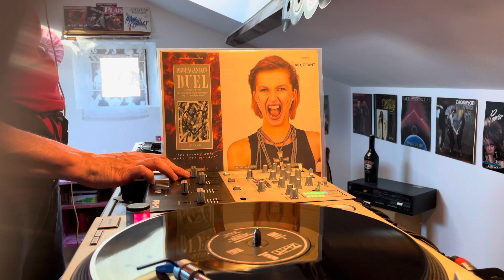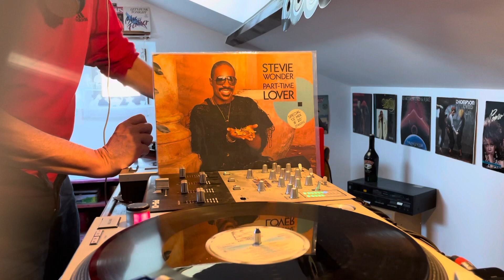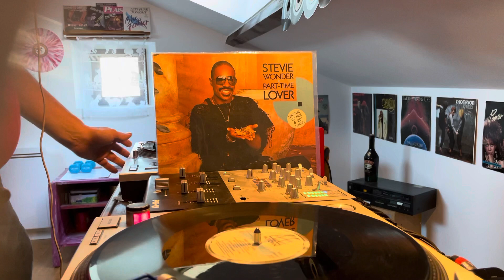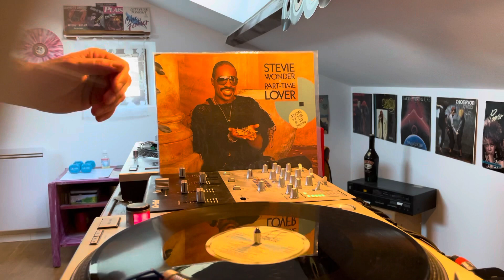Back to 80’is 🎼🎵🎧 Mix Up Tempo on 12 inch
Alphaville « Dance with me » ( Empire remix), Wang Chung « Don’t let go », Alphaville « Dance with me », Wang Chung « Don’t let go », Propaganda « Duel », Madonna « Gambler », Pia Zadora & Jermaine Jackson « When the rain begins to fall », Phil Collins « You can’t hurry love », Stacy Lattisaw « Million dollar babe », Daryl Hall & John Oates « Maneater », Stevie Wonder « Part time lover », Miami Sound Machine « Bad boys », Pat Benatar « Love is a battlefield ».